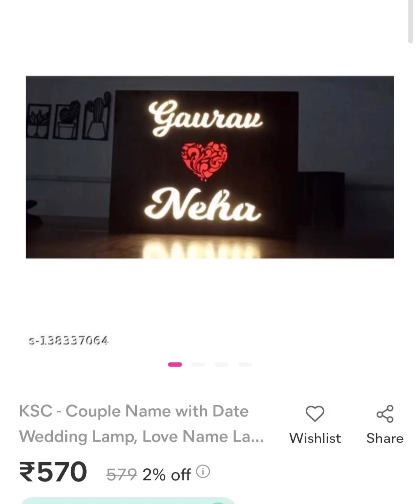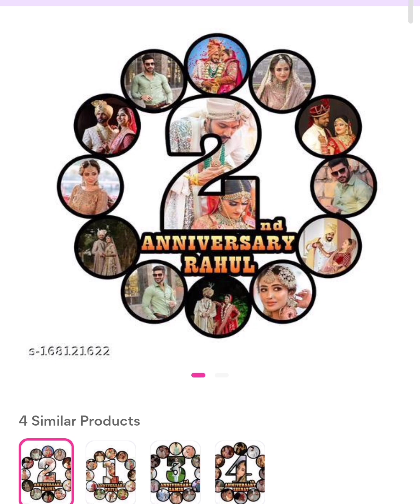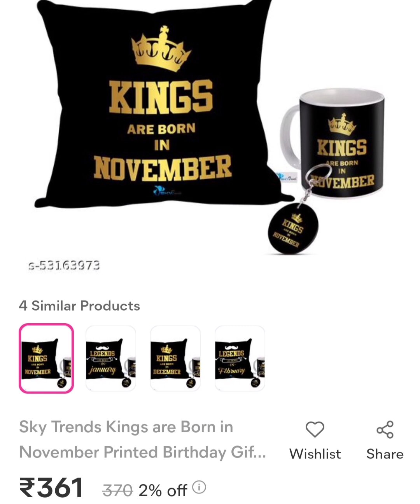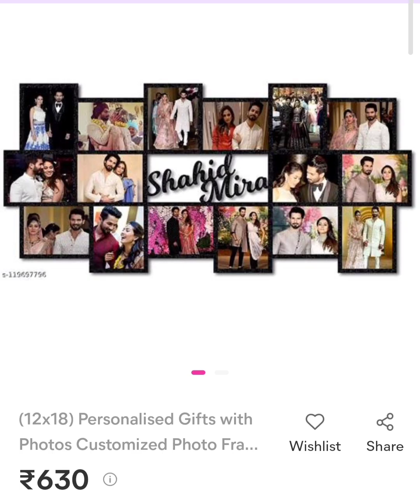Meesho gifts haul | best gift items under 500/- | Beautiful & interesting gift items from Meesho